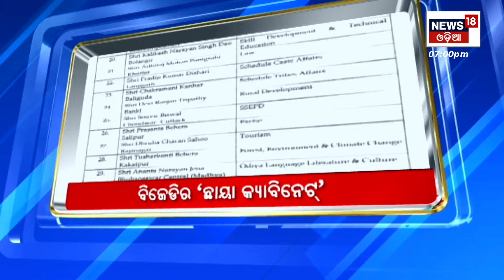Top Headlines | Ratna Bhandar Rahasya |Odisha Today | 17th July 2024 | CM Mohan Majhi | ମୁଖ୍ୟ ଖବର